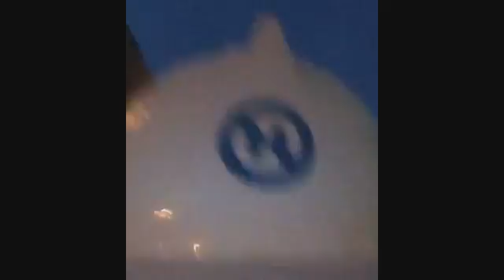[everysing] 한숨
Singer : 노래하는항해사
Title : 한숨

    1. 고퀄리티 반주에 맞추어 무료로 노래를 부를 수 있습니다.
    2. 녹음과 녹화가 가능합니다.
    3. 모바일 기기에 저장한 곡을 ‘My 채널’에 업로드하여 언제 어디서든 내가 부른 노래를 감상할 수 있습니다.
    4. My 채널에 업로드 한 노래를 친구에게 공유할 수 있습니다.
5. 에브리싱 홈페이지 에서도 My 채널 이용이 가능합니다.